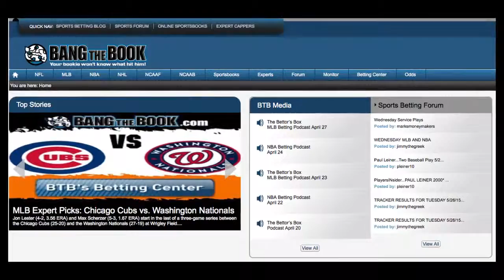2015-16 Detroit Pistons Betting Preview Odds Statistics and Analysis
The NBA betting market shows that the betting public as well as the odds makers has little confidence in the chances that the Pistons will make an incredible turnaround this season. The odds to win the Eastern Conference show that the Pistons are longshots to win the conference at (+7500). These odds are only slightly better than some of the worst teams in the league to include the New York Knicks, Orlando Magic and the Philadelphia 76ers. Betting on the Pistons to win an NBA championship seems like an awful investment although the return of (+10000) is nice if it does happen. The regular season win totals for this team as posted by BetDSI show that the Pistons are expected to win about 34.5 games. The Pistons will need a lot to happen if they hope to win 35 games this season.